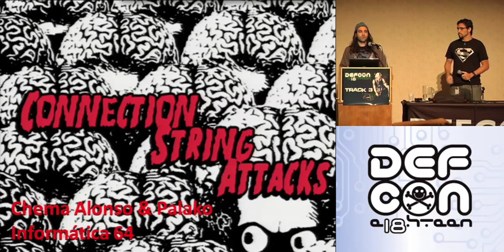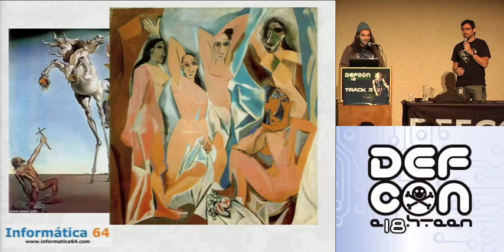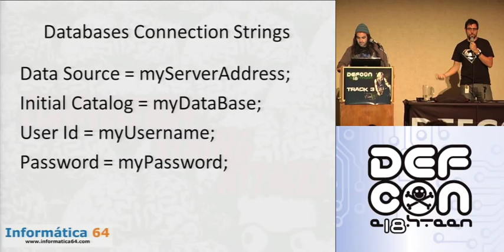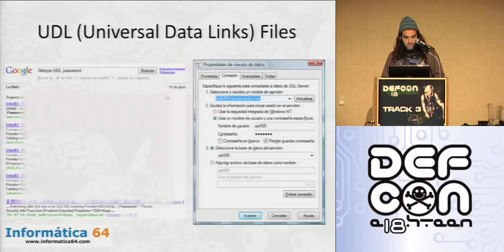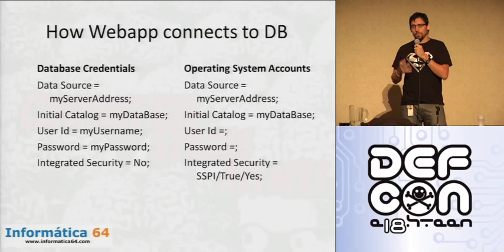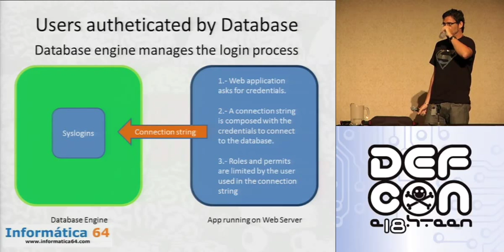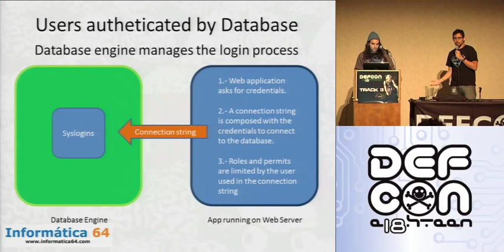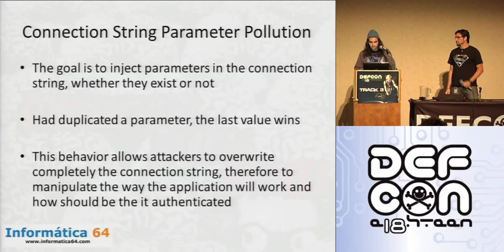DEFCON 18: Connection String Parameter Attacks 1/3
Speakers: Chema Alonso, José Palazón "Palako

This session is about Parameter Pollution in Connection Strings Attack. Today, a lot of tools and web applications allow users to configure dynamically a connection against a Database server. This session will demonstrate the high risk in doing this insecurely. This session will show how to steal, in Microsoft Internet Information Services, the user account credential, how to get access to this web applications impersonating the connection and taking advance of the web server credentials and how to connect against internal databases servers in the DMZ without credentials. The impact of these techniques are especially dangerous in hosting companies which allow customers to connect against control panels to configure databases.